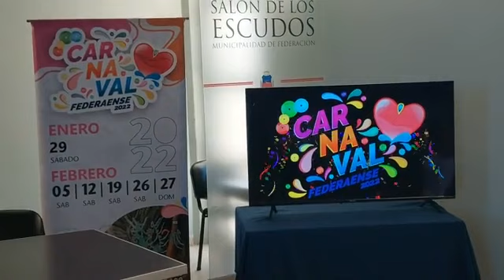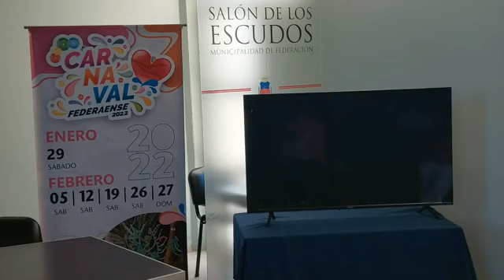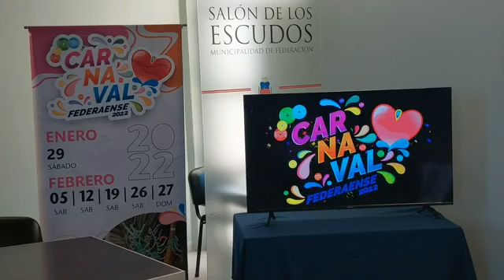ESCRUTINIO EMBAJADORA CULTURAL CARNAVAL 2022